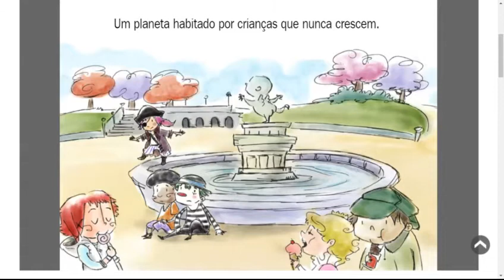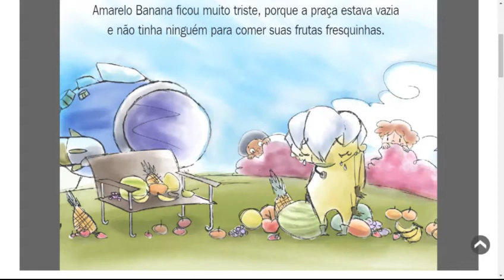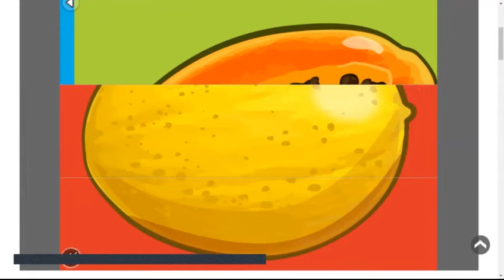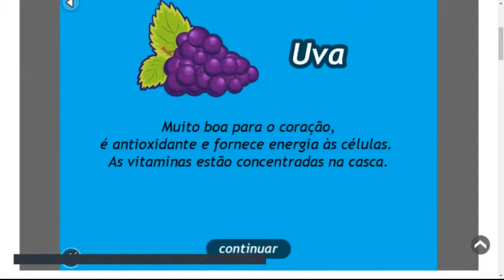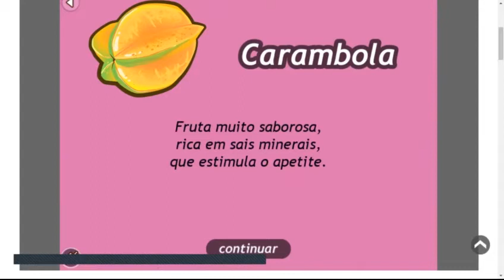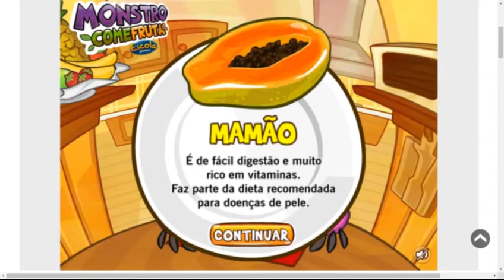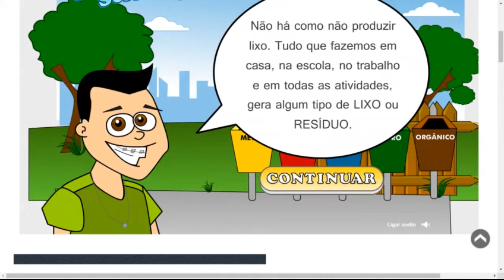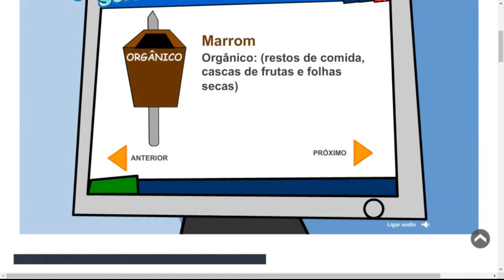Professora Francisca - Informática - Jardim I - Aula da semana 29 a 03